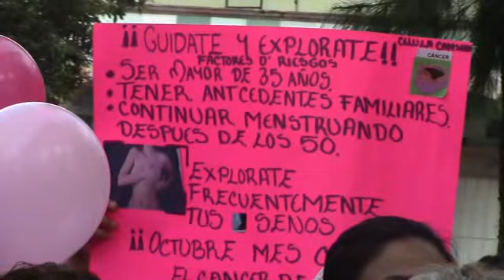GOBIERNO MUNICIPAL ORGANIZA CARRERA "EN TUS ZAPATOS" APOYANDO LA LUCHA CONTRA EL CÁNCER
Este fin de semana cerca de mil personas participaron en la carrera "en tus Zapatos" organizada por gobierno municipal, con el fin de apoyar a la lucha contra el cáncer de mama.